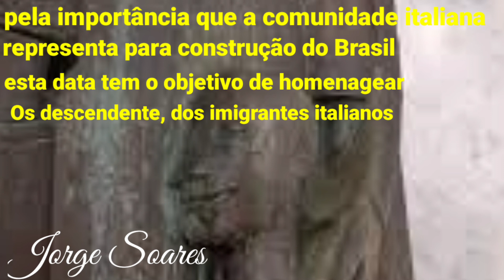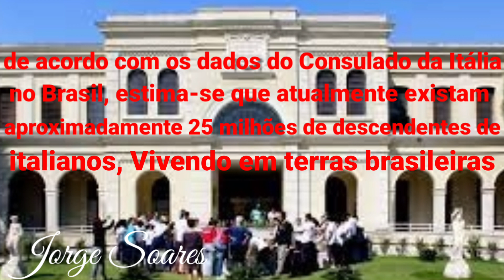HOMENAGEM AO DIA NACIONAL DO IMIGRANTE ITALIANO - 2022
HOMENAGEM AO DIA NACIONAL DO IMIGRANTE ITALIANO -  2022, PARABÉNS !